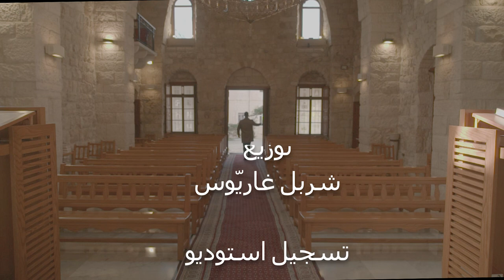Mouranatah- Cover by Michel Harika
Arranged by: Charbel Gharios
Studio: Georges Merheb
Production Manager: Micheline Gharios Harika
Filming: Perla Nasr & Issam Sleiman
Director: Perla Nasr
CmZn6W7vR7R/?igshid=YmMyMTA2M2Y=